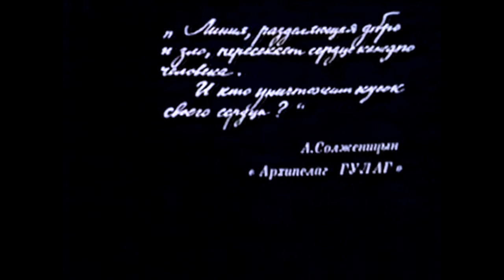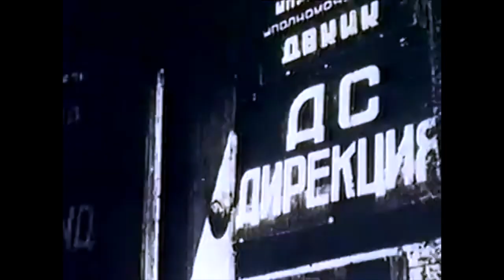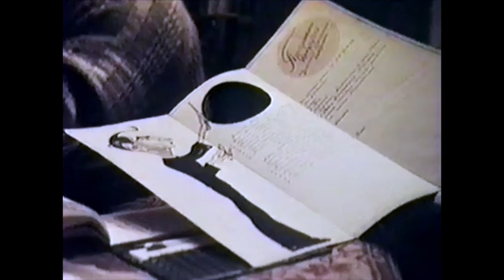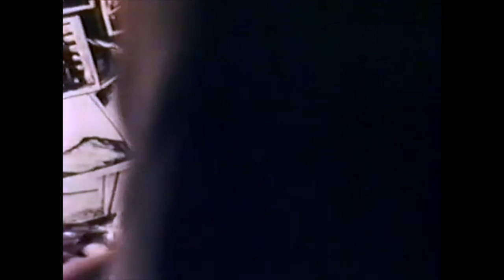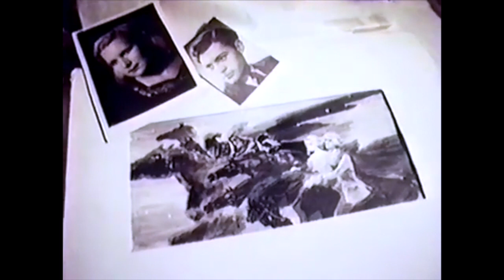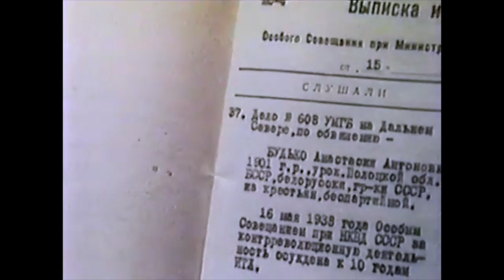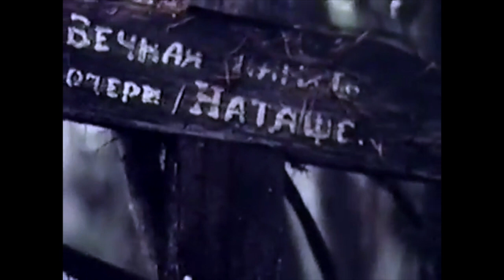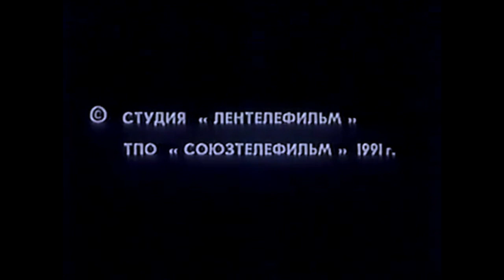Kolyma - Part 2 - The U.S.S.R. Siberian Death Camps - An Attack Upon Human Dignity & Meaning of Life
I've edited and remastered the video and audio quality for maximum fidelity.

An ultra-rare Russian-language documentary about the most notorious of the Gulag death camps in frigid north-eastern Siberia. If sent to Kolyma, you had about a 10% chance of survival, death coming quickly from exposure, illness, disease, overwork, or inmate gangs.  The common expression in Russia was, "Kolyma means death!"

Anything (or nothing) you did, had done, or might do would be enough to get you sent there. To quote Aleksandr Solzhenitsyn - author of The Gulag Archipelago - on how very low the bar was to perceived "wrongdoing" in Stalinist Russia:
“Who among us has not experienced its all-encompassing embrace? In all truth, there is no step, thought, action, or lack of action under the heavens which could not be punished by the heavy hand of Article 58.”

The Kolyma (pronounced koh-lee-MAH) region (Russian: Колыма) is located in the far north-eastern area of Russia in what is commonly known as Siberia but is actually part of the Russian Far East. It is bounded by the East Siberian Sea and the Arctic Ocean in the north and the Sea of Okhotsk to the south. The extremely remote region gets its name from the Kolyma River and mountain range, parts of which were not discovered until 1926. Today the region consists roughly of the Chukotka Autonomous Okrug and the Magadan Oblast.

The area, part of which is within the Arctic Circle, has a subarctic climate with very cold winters lasting up to six months of the year. Permafrost and tundra cover a large part of the region. Average winter temperatures range from -19°C to -38°C (even lower in the interior), and average summer temperatures, from +3°C to +16°C. There are rich reserves of gold, silver, tin, tungsten, mercury, copper, antimony, coal, oil, and peat. Twenty-nine zones of possible oil and gas accumulation have been identified on the Sea of Okhotsk shelf. Total reserves are estimated at 3.5 billion tons of equivalent fuel, including 1.2 billion tons of oil and 1.5 billion m3 of gas.[1]

The principal town, Magadan, with a population of 99,399 and an area of 18 square kilometers, is the largest port of north-eastern Russia. It has a large fishing fleet and remains open year-round with the help of icebreakers. Magadan is served by the nearby Sokol Airport. There are many public and private farming enterprises. Gold mining works, pasta and sausage plants, fishing companies, and a distillery form the city's industrial base.[1]

History
Under Joseph Stalin's rule, Kolyma became the most notorious region for the Gulag labor camps. A million or more people may have died en route to the area or in the Kolyma's series of gold mining, road building, lumbering, and construction camps between 1932 and 1954. It was Kolyma's reputation that caused Aleksandr Solzhenitsyn, author of The Gulag Archipelago, to characterize it as the "pole of cold and cruelty" in the Gulag system. The Mask of Sorrow monument in Magadan commemorates all those who died in the Kolyma forced-labour camps and the recently dedicated Church of the Nativity remembers the victims in its icons and Stations of the Camps.

Emergence of the Gulag camps
Gold and platinum were discovered in the region in the early 20th century. During the time of the USSR's industrialization (beginning with Stalin's First Five-Year Plan, 1928–1932) the need for capital to finance economic development was great. The abundant gold resources of the area seemed tailor-made to provide this capital. A government agency Dalstroy (Russian: Дальстрой, acronym for Far North Construction Trust) was formed to organize the exploitation of the area. Prisoners were being drawn into the Soviet penal system in large numbers during the initial period of Kolyma's development, most notably from the so-called anti-Kulak campaign and the government's internal war to force collectivization on the USSR's peasantry. These prisoners formed a readily available workforce.